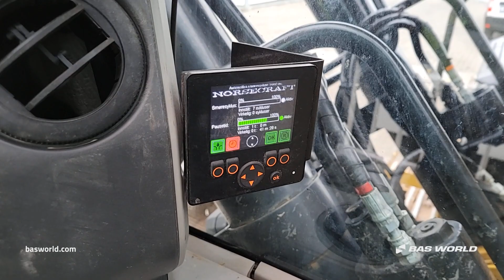70234365 Caterpillar 323EL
Caterpillar 323EL